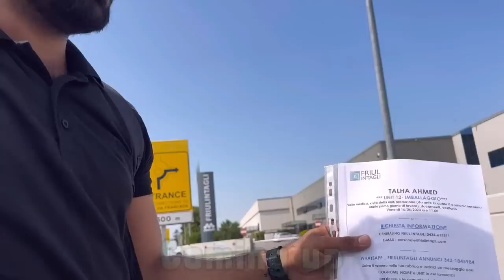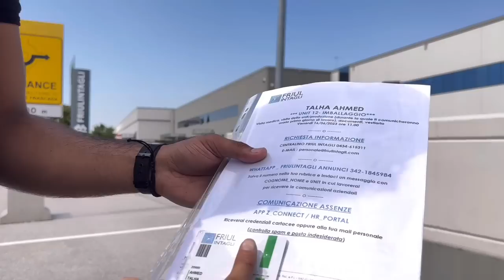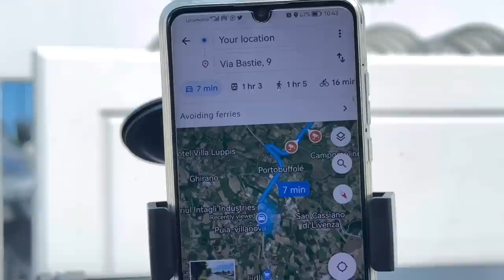Best Job In Italy | Apply & Get International Jobs | Adeeljameelglobal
786
this Video about How Find And Get Job In Europe Italy 🇮🇹 Live Watching Everything Hope You All Enjoy And Learn A lot of things

Hello Everyone My Name Is Adeel Am Currently Living In Europe 🇪🇺 (Italy)  Welcome On your YouTube Channel *Adeeljameelglobal* this channel provide you information about Jobs Europe * UK * Canada * America  Countries  Best Wishes All Of Us ☝️
Important Notes
(Urdu/Hindi)
1 Video Ka Maqsad Aghahi Dena Hai Faisla Ap Apni Search or Zahanat K Mutabiq Khud Kren.

2 Ap Koshish Kren apny saray kaam khud kren cv, cover letter sb khud Tyar krky khud apply kren kyu k Jo ap kr skty hain Wo koi orr nhi kr skta

3 I Am Not A Agent am Just Share My Experience as a Traveller